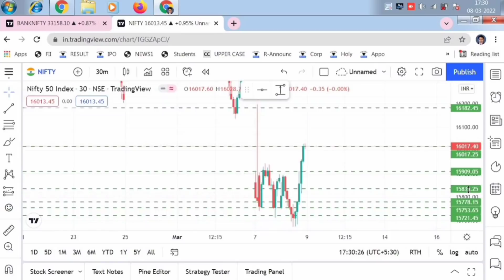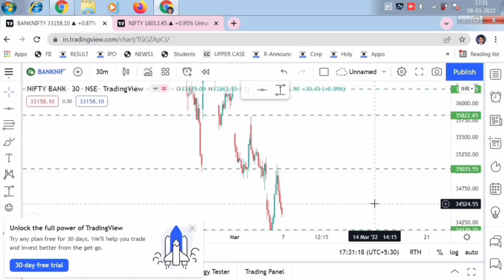Post Market News | Stock market news Malayalam